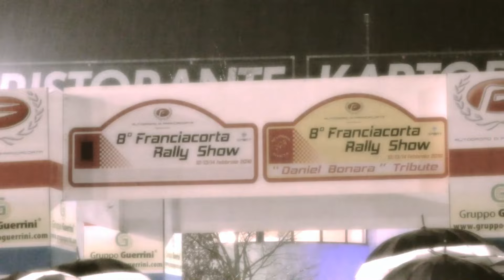#05 Mirko Zanardini & Paolo Reccagni - 8° Franciacorta Rally Show [COMPLETE]